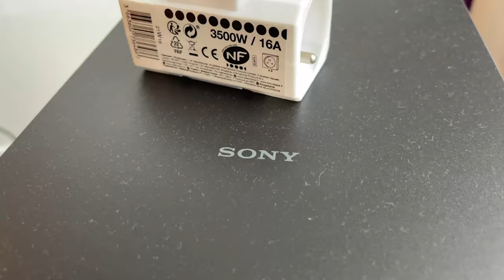Sony HT-G700 : Mon avis